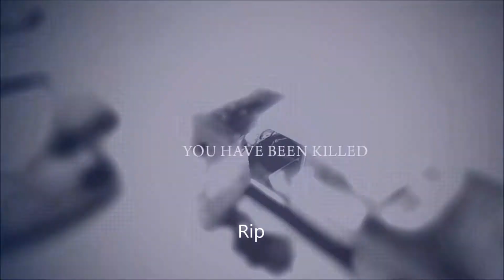Getting Back To This Game!!| Mafia Part 6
I hope you guys enjoyed me coming back to this game. Make sure to like, subscribe, comment and share this video If you'd like, donate to me also, i'll try coming back to more of the old games i used to do. I will probably be dropping merchandise in the next few weeks, but im not 100% sure. where to donate to me on: StreamLabs Also donate to me on Paypal or my GoFundMe My Paypal: PayPal.Me/Robotman5467/25 my GoFundMe Also my social medias. Instagram: Robotman546
 Skype: Robotman5467,